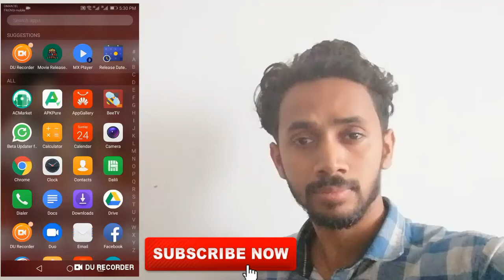Malayalam new movies old movies release date in മലയാളത്തിൽ